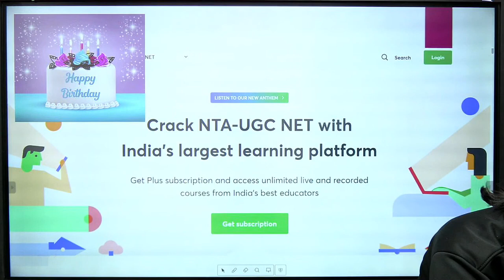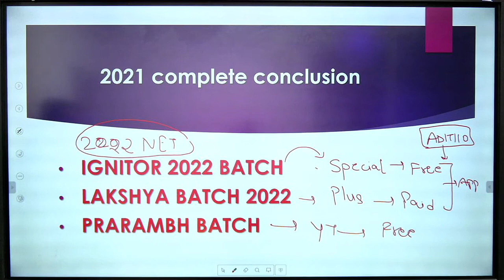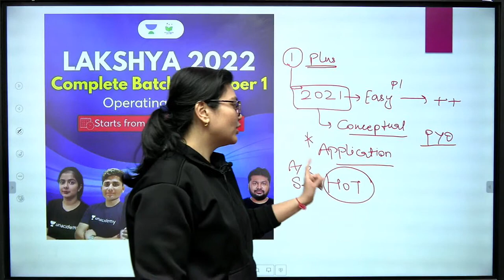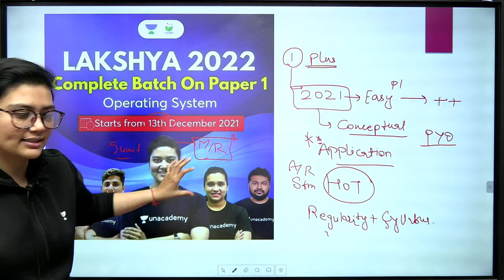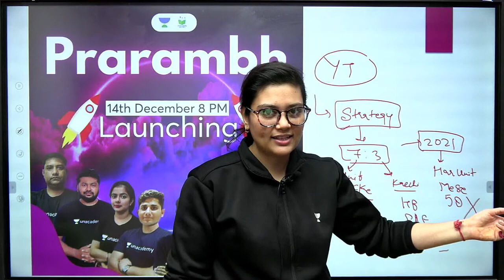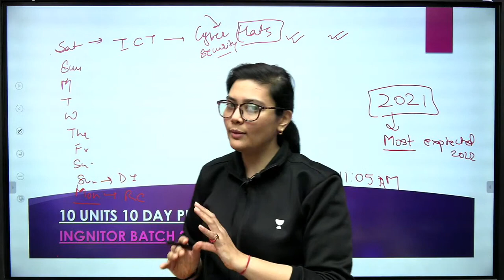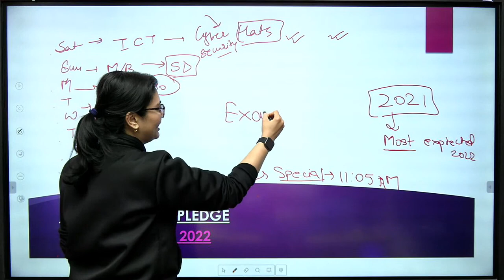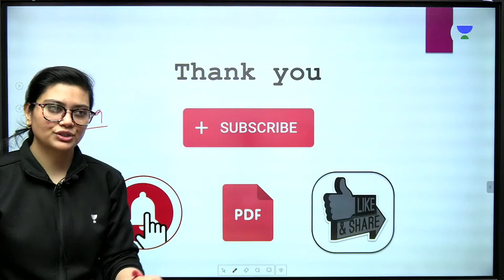Most Important Current Affairs MCQS | NTA UGC NET JRF 2021 | Aditi Sharma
In this Class, Aditi Sharma Ma'am will cover the Most important current affairs MCQS. Watch this video till the end to gain maximum benefit.

Aditi Sharma and other Top Educators take classes on Unacademy App.

Unacademy Subscription Benefits:
1. Learn from your favourite Educator
2. Dedicated DOUBT sessions
3. One Subscription, Unlimited Access
4. Real-time interaction with Educators
5. You can ask doubts in the live class
6. Limited students
7. Download the videos & watch them offline.

Get the NTA UGC NET Iconic Advantage:
1. Personal Coach
2. Study Planner & Bi-weekly Reviews
3. Dedicated Doubt Clearing Space
4. Personalized Test Analysis
5. Study Booster Sessions
6. Preparatory Study Material
7. All the Unacademy Subscription Benefits